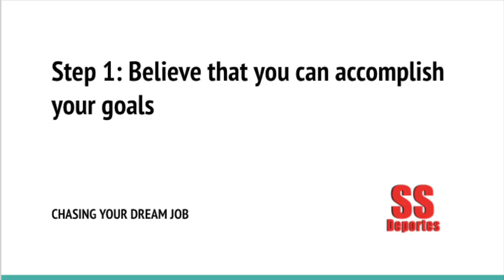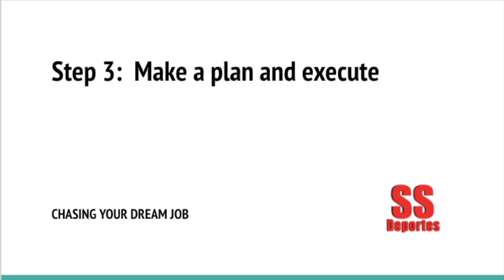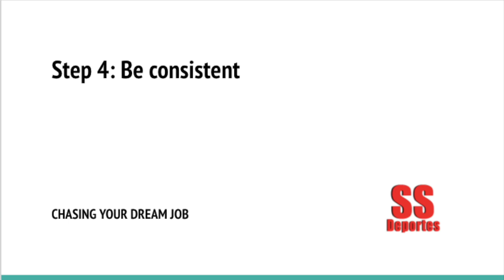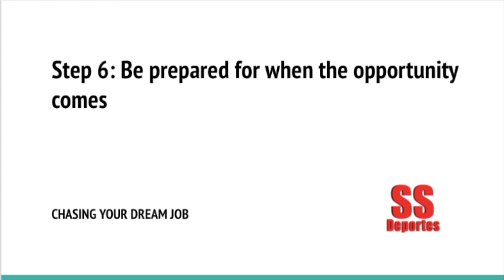Chasing Your Dream Job | Santiago Rodriguez Arana Garcia | TEDxYouth@JFKQRO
.I will be delivering my TEDx Talk on: Chasing Your Dream Job. I am passionate about this topic because I am currently on a path to chasing my dream job, and I want to share how I am achieving this goal. By attending and listening, you will learn techniques that will help you to fulfill your dreams.. Hi! My name is Santiago Rodriguez Arana Garcia. I am currently in 12th grade and I like sports, and watching news broadcasts. This talk was given at a TEDx event using the TED conference format but independently organized by a local community.